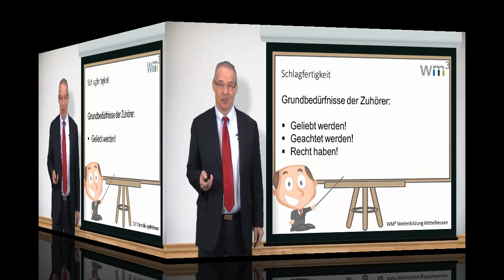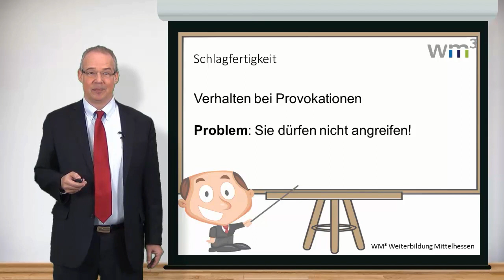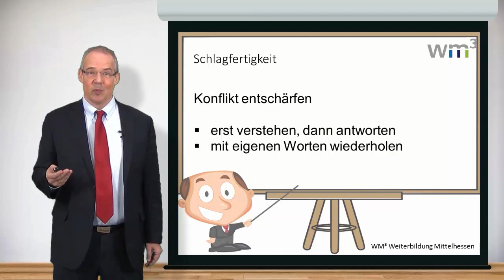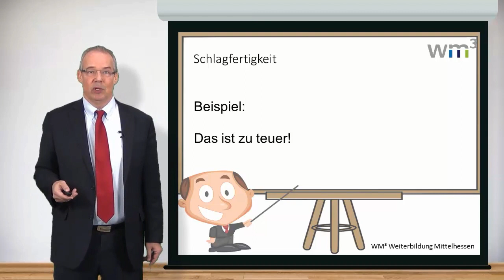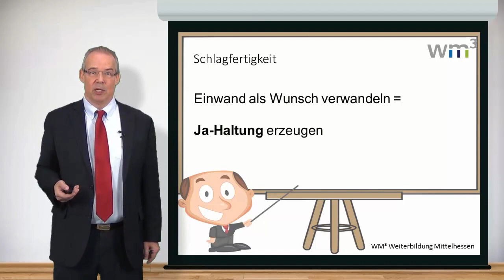Keine Angst vor Konflikten: Rhetorik-Tipps für schlagfertiges Auftreten - Prof. Zielke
- Erfahren Sie in diesem Video, wie Sie bei öffentlichen Auftritten angemessen auf Provokationen reagieren und Konflikte mithilfe von rhetorischen Tricks souverän entschärfen können.

Lernen Sie schlagfertiges Auftreten für mehr Selbstsicherheit

Lassen Sie doch einen Kommentar da, wenn Sie Feedback geben möchten oder eine Frage haben!

▬ Inhalt ▬▬▬▬▬▬▬▬▬▬▬▬▬▬▬▬▬

00:00 Intro: Worum geht es?
00:37 Wie reagieren Sie auf Provokationen?
01:03 Problem: Sie dürfen nicht angreifen
01:35 Die 4 Grundbedürfnisse des Publikums
02:44 Angemessen in 3 Schritten reagieren
03:01 Konflikte entschärfen: erst verstehen, dann antworten
03:26 Missverständnisse vermeiden: Paraphrase oder Einwand als Wunsch verwandeln

In diesem Kanal finden Sie inspirierende Impulse und praktische Tipps, um Ihr Leben und Ihren Beruf zu verbessern. Entdecken Sie wertvolle Ratschläge für persönliches Wachstum, Karriereentwicklung und erfolgreiches Business-Management

Prof. Zielke ist ein renommierter Experte mit über 30 Jahren Erfahrung in Management, Kommunikation und persönlicher Entwicklung. Als gefragter Keynote-Speaker, Berater und Managementtrainer hat er zahlreichen Unternehmen und Führungskräften erfolgreich geholfen, ihre Ziele zu erreichen

▬  Besondere Angebote  ▬▬▬▬▬▬▬▬▬▬▬

Entdecken Sie die vielfältigen Möglichkeiten mit Prof. Dr. Christian Zielke:

✅ Inspirierende Vorträge für Unternehmens- und Kundenevents.
✅ Kaminabende mit neuen Einsichten und Perspektiven.
✅ Anregende Impulse auf Führungskräfte-Tagungen.

Besuchen Sie die Webseite und erreichen Sie Ihre Ziele mit Prof. Dr. Christian Zielke.

▬ Social Media ▬▬▬▬▬▬▬▬▬▬▬▬▬▬